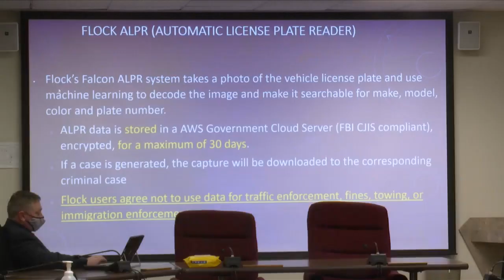Bloomington Police give Flock Camera presentation